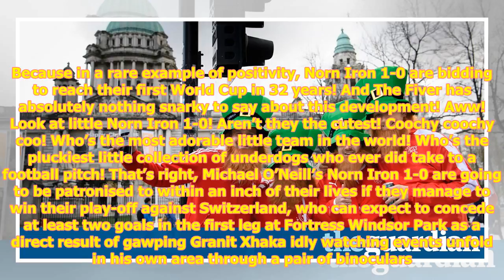The fiver | another major triumph for masculinity in 2017